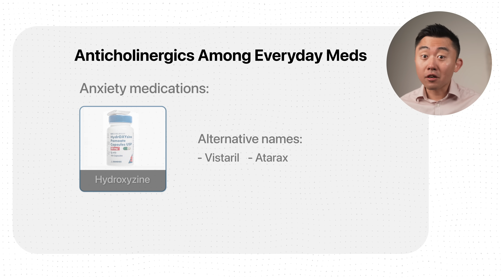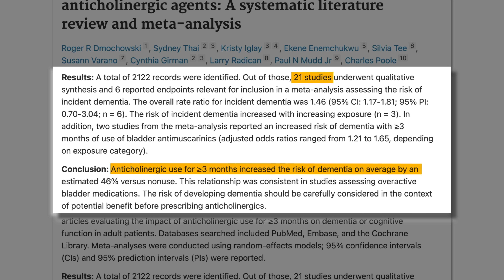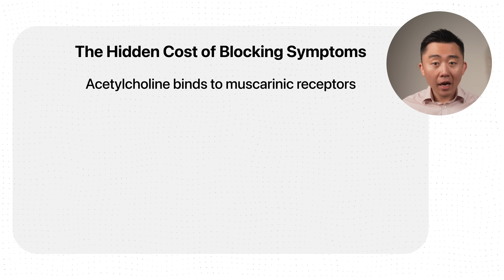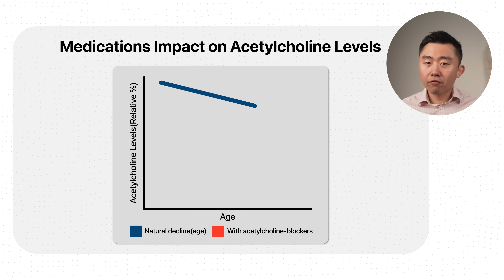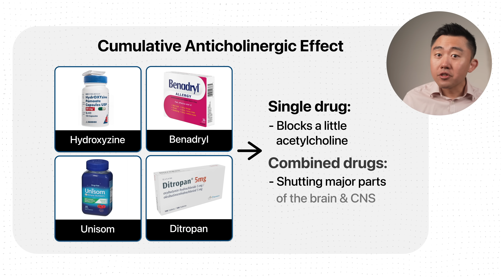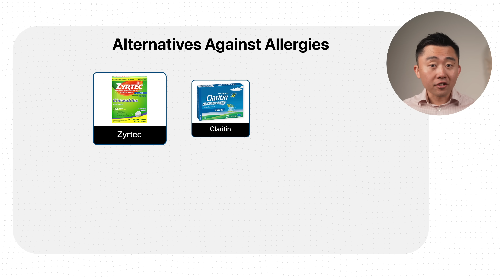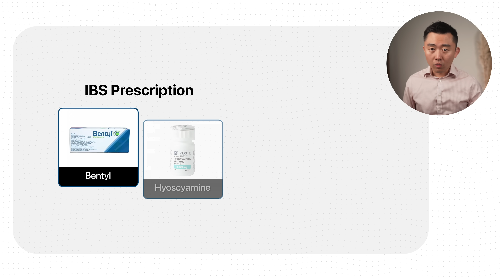This Pill is linked to DEMENTIA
If you’re taking something for allergies, insomnia, anxiety, depression, or even your bladder, then you have to be careful as some of those drugs are associated with quietly increasing your risk of dementia. In fact, taking one of these very common pills, daily for 12 months, may raise your risk of dementia by 50%
In this video, I'll go over what these drugs are and discuss safer alternatives to discuss with your doctor

How to pick the BEST Magnesium for YOUR Health